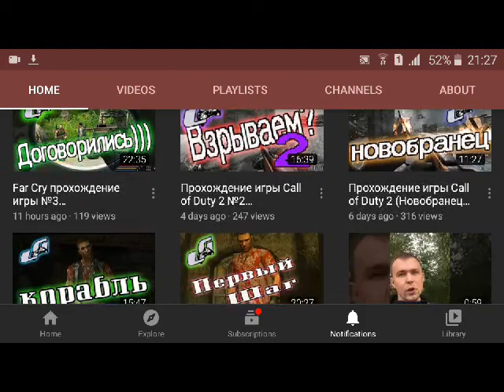опасные пакатушки + река (Влог)